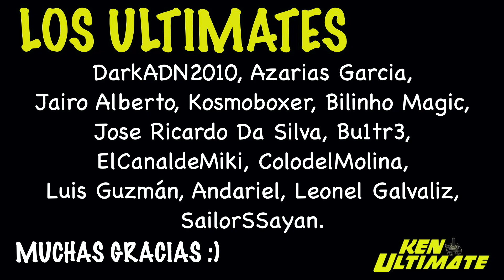🏆 XBOX hace HISTORIA (+ KeNews)